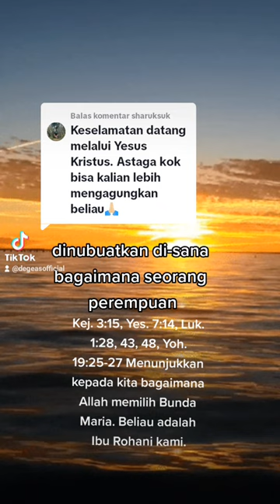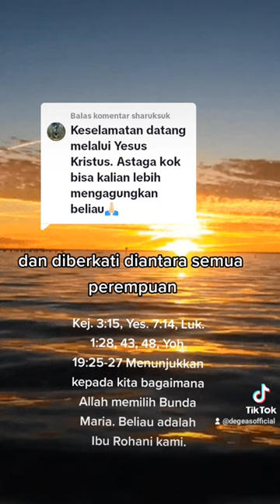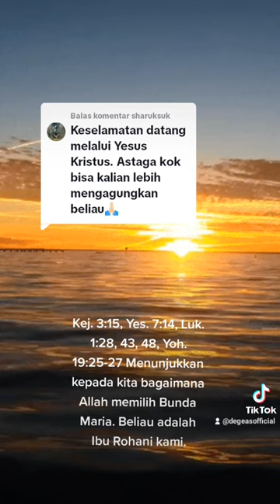Bunda Maria Full Of Grace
DUKUNG CHANNEL